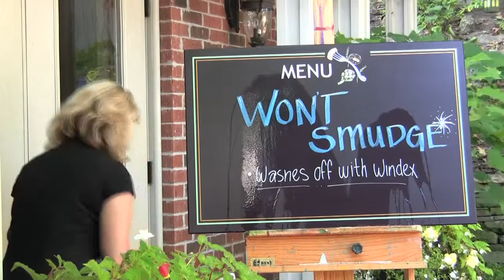Best Menu Boards.mp4